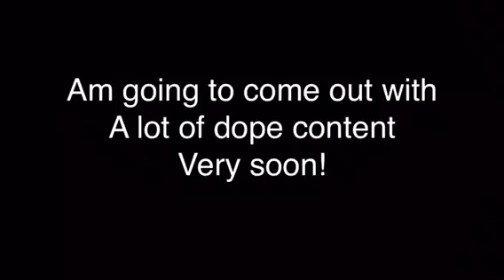Quad on bo3 with gravity spikes in NukeTown